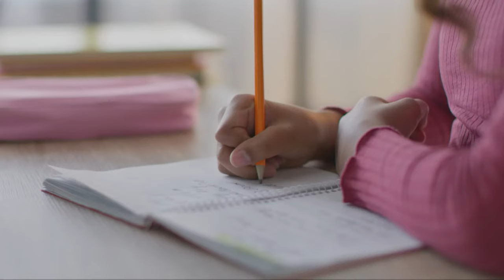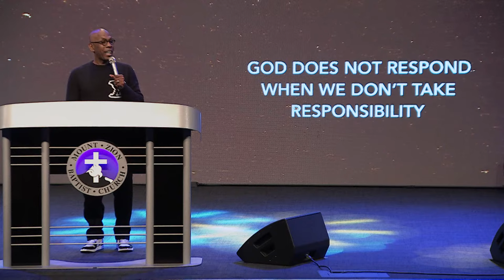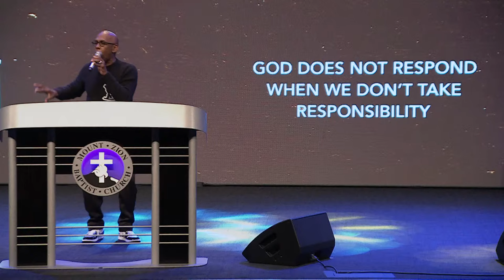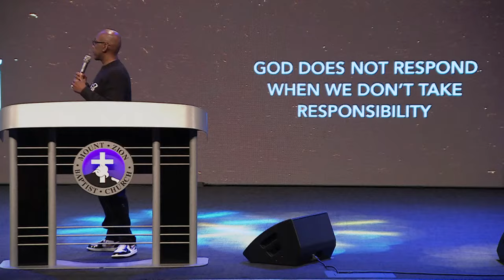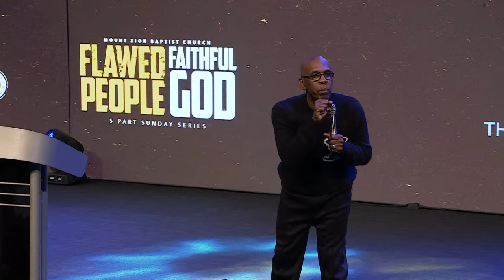FLAWED PEOPLE/FAITHFUL GOD (PART 4): "EVEN ME"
Join Mt.Zion

The Mt. Zion Baptist Church is a Word-centered ministry, designed to evangelize the lost at any cost, equip and empower the people of God, and provide holistic ministry to our community as well as the world.

Seeking to minister to the total person, we are a multi-ethnic, multi-cultural ministry impacting the world in which we live with the uncompromising message of Jesus Christ.

Committed to the spirit of excellence, we are striving to become an oasis of hope within the Nashville community, by promoting and providing education, awareness, as well as financial independence.

We believe that God must be worshipped in spirit and truth. We embrace freedom in worship because the Word says, “Where the spirit of the Lord is, there is liberty.”

Our foundation is the Word of God and we believe It in Its entirety. We believe we can do what It says we can do, be who It says we can be, and have what It says we can have.